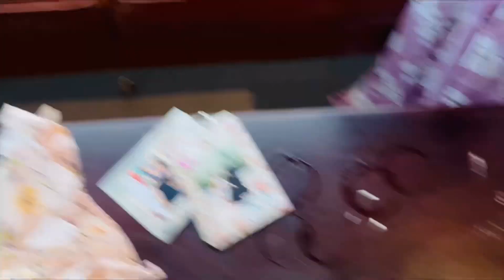MEETING THEM FIRST TIME😍•MALAYALAM VLOG